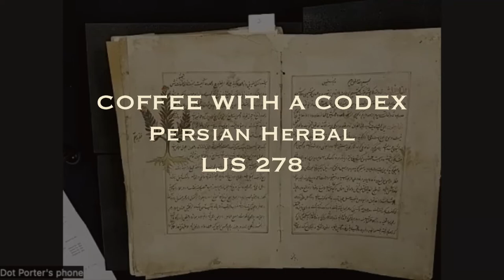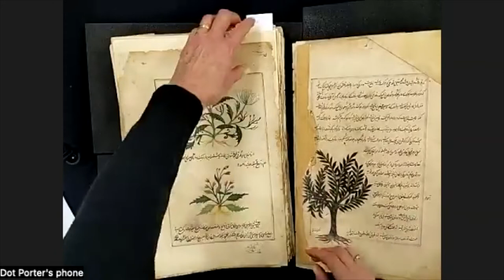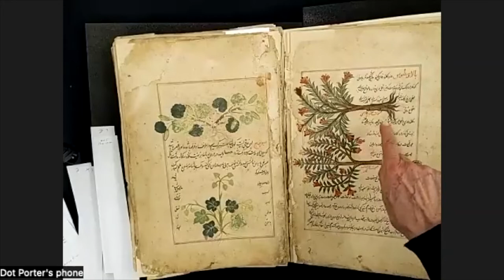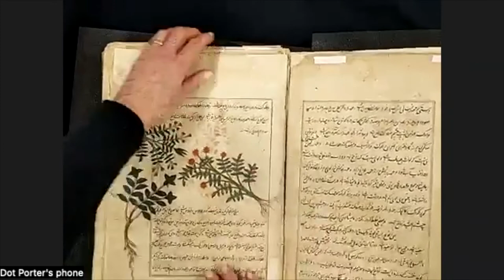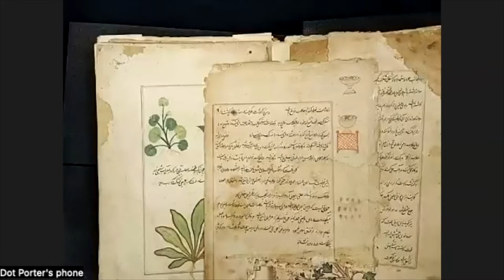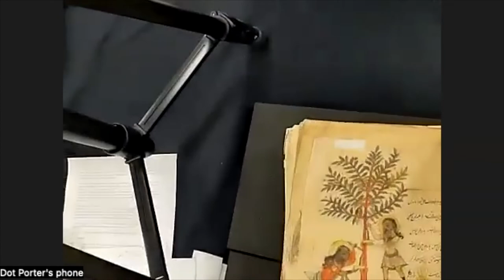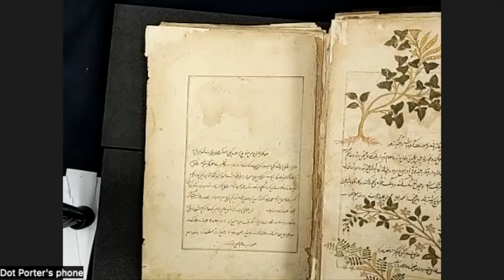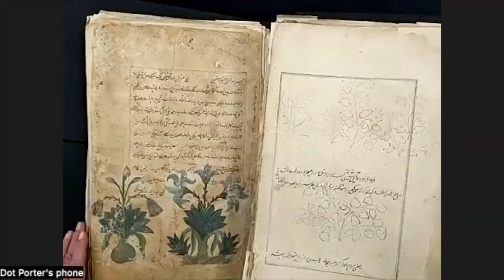Coffee With a Codex: Persian Herbal (LJS 278)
Coffee With A Codex is an informal lunch or coffee time to meet virtually with Kislak curators and talk about one of the manuscripts from Penn's collections. Each week we'll feature a different manuscript and the expertise of one of our curators. We meet over Zoom and everyone is welcome to attend.

On November 15, guest host Shreve Simpson showed us LJS 278, an illustrated herbal with detailed descriptions of the physical appearance and the medicinal effect of many plants, as well as some trees, minerals, and substances derived from animals. Written in Deccan, India, in Muḥarram A.H. 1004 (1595) or AH 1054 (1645).

More about Coffee With A Codex, including the schedule for three weeks ahead and links to register